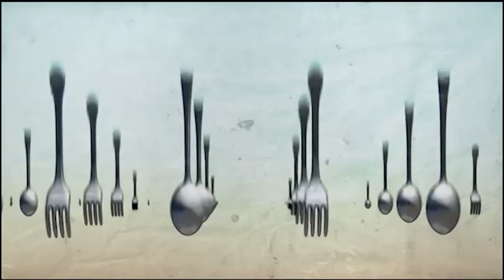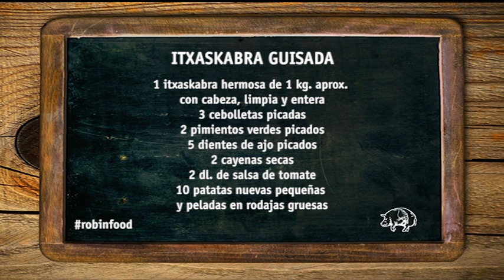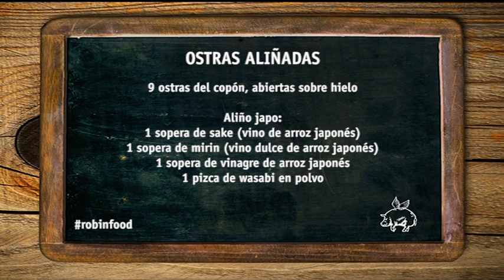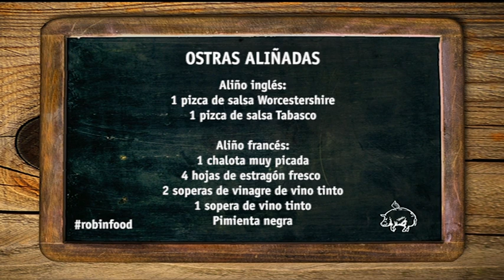ROBINFOOD / Itxaskabra guisada + Ostras aliñadas